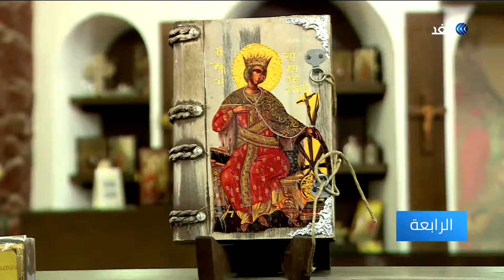كاميرا الغد في لقاء "توني كازامياس" يوناني الأصل ويعمل مستشارا في دير سانت كاترين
سانت كاترين - الغد: لا يعرف الكثيرون أن لدير سانت كاترين في مصر مستشارا يعمل كحلقة وصل بين الدير والعالم.
توني كازامياس الذي إلتقته كاميرا "الغد" يحكي لنا تفاصيل حياته التي لم يروها من قبل.
المزيد من التفاصيل في سياق تقرير مراسل الغد في سانت كاترين كريم الشيخ عبر النشرة الإخبارية.